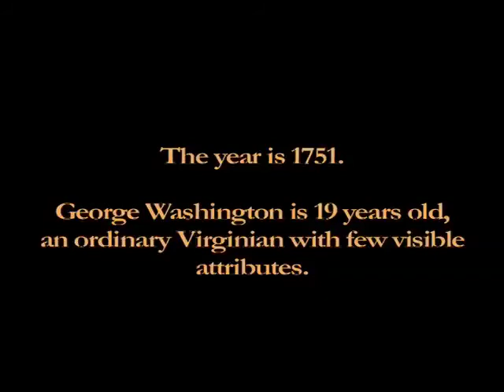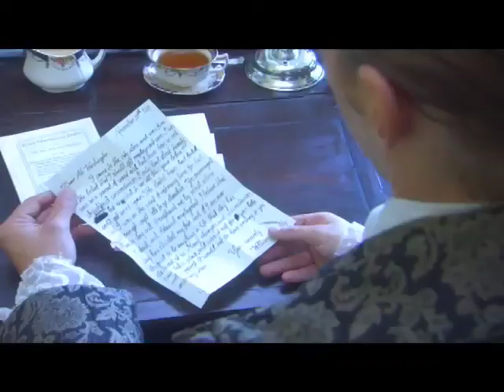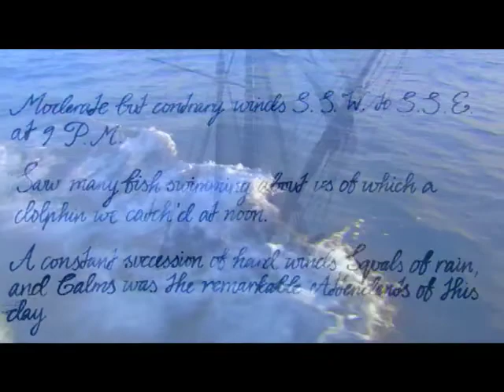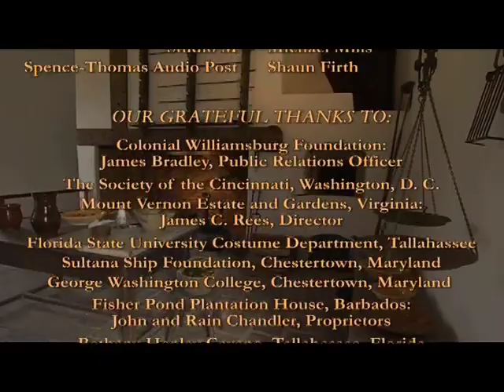Krysia Szyszlo EDITOR_George Washington in Barbados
A short period film of the life of George Washington while living in Barbados as part of the Barbados Tourism campaign.  23 minutes